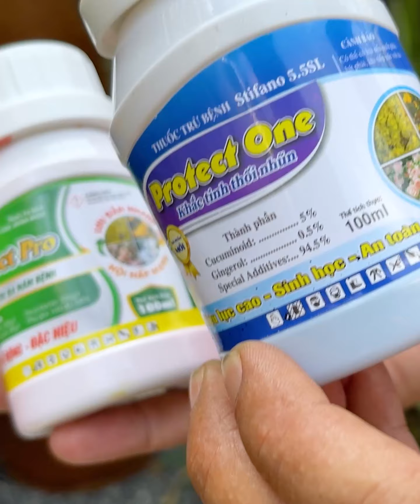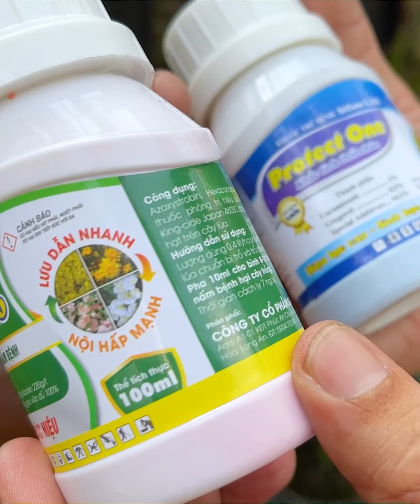Liệu Cái Sản Phẩm Mới Này Có Làm Lan Hết Thối Nhũn?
Thối nhũn trên lan, nỗi đau của hàng ngàn người chơi lan. Liêu có thuốc nào trị được thối nhũn trên lan không?
⭐ Địa chỉ: Tổ 9, Ấp 6b, Đường Rạch Cầu Suối, Vĩnh Lộc A, Bình Chánh, TP HCM
© Bản quyền video thuộc về Mê Lan TV - Vui lòng không Re-up.
© Production: CÔNG TY TNHH MÊ LAN